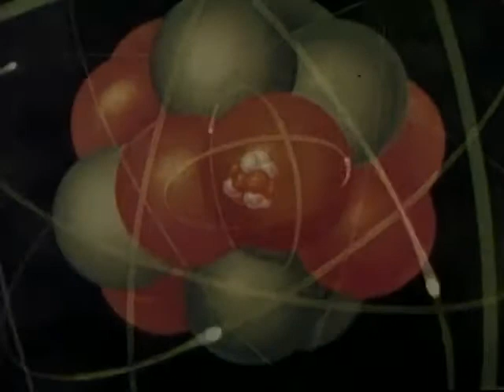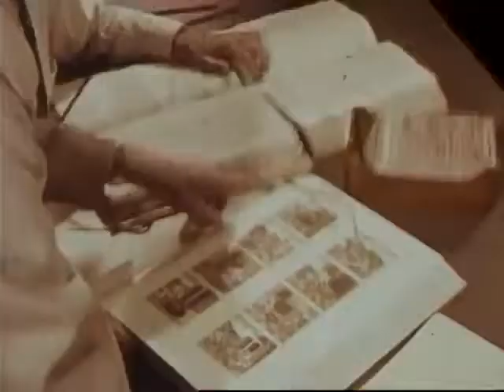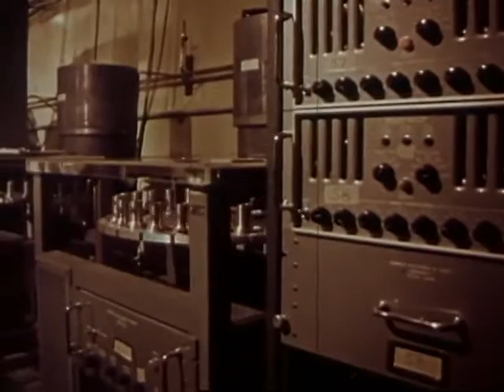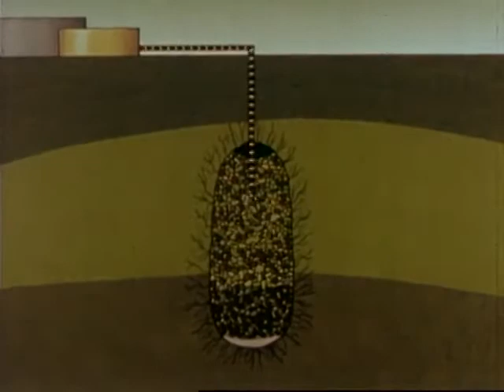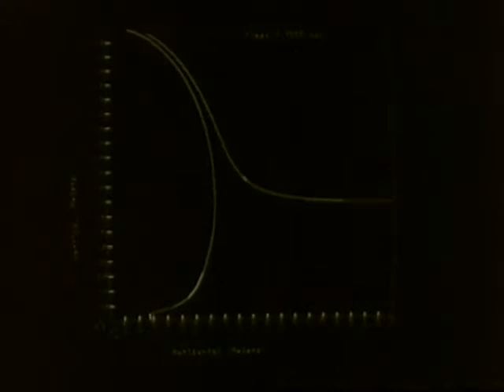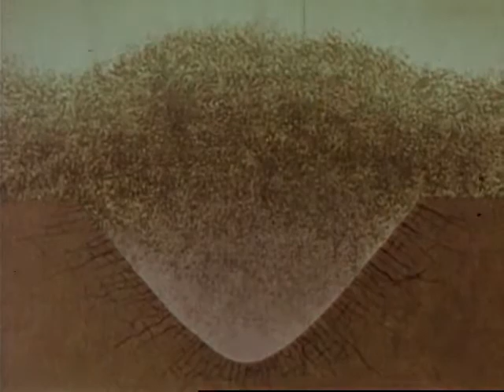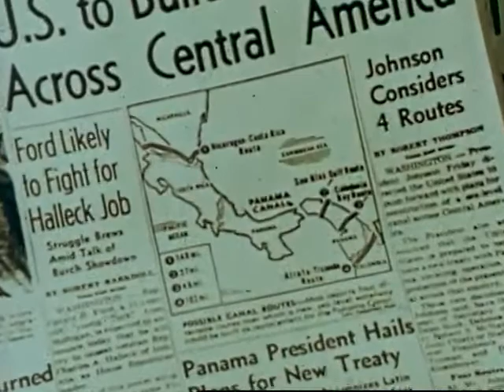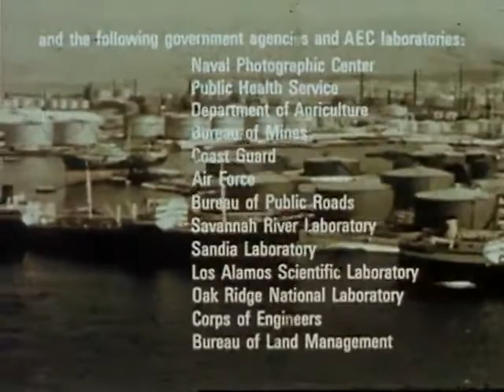Plowshare (1961 ca.)